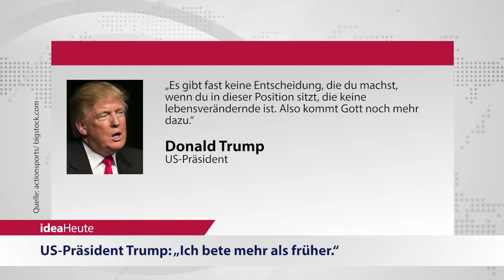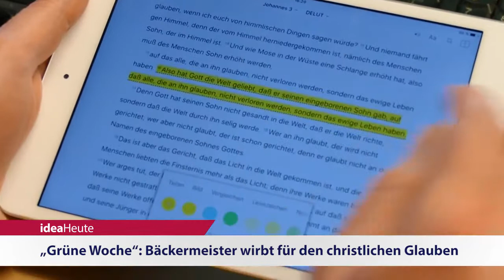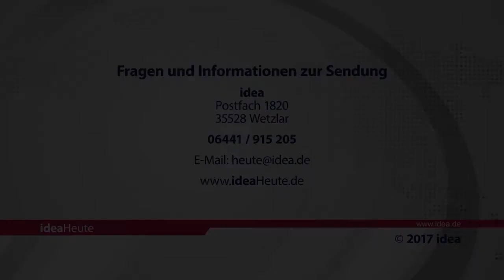ideaHeute 2017 01 30 - Trump - Bäckermeister - Gemeindeerneuerung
US-Präsident Trump: „Ich bete mehr als früher“ - Bäckermeister wirbt für den christlichen Glauben - Ellßel zur Jahreskonferenz der Geistlichen Gemeindeerneuerung